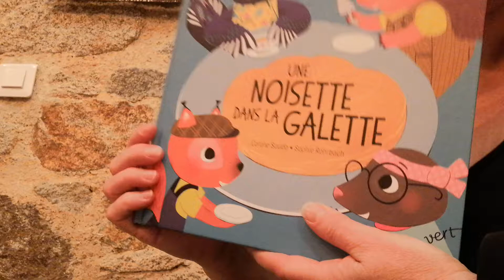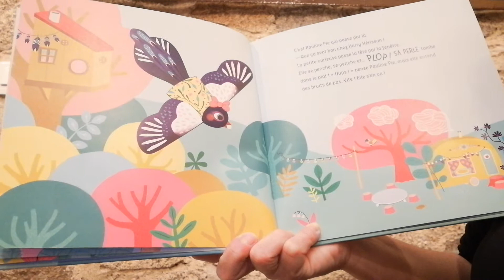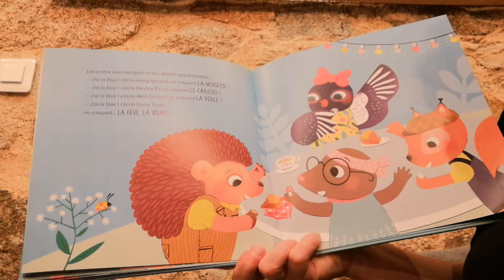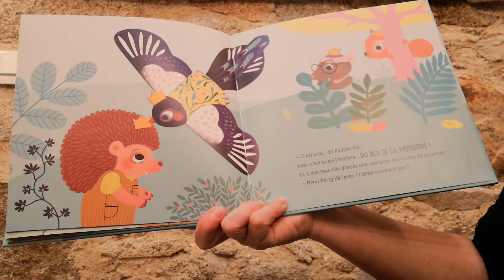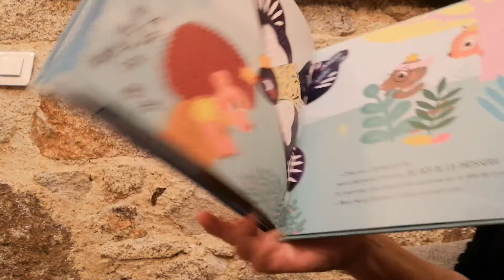Une noisette dans la galette